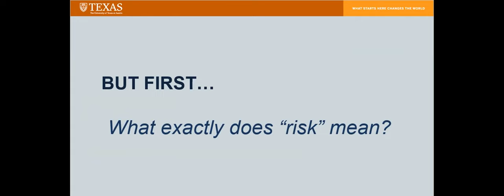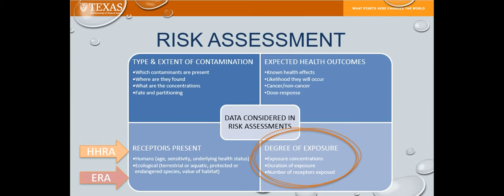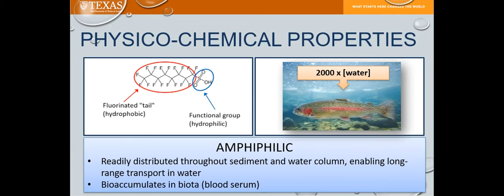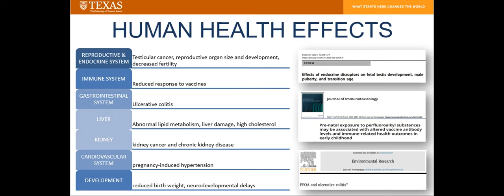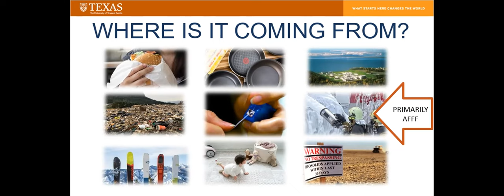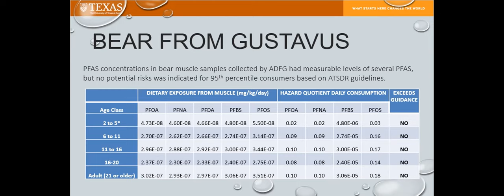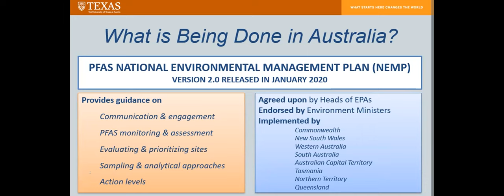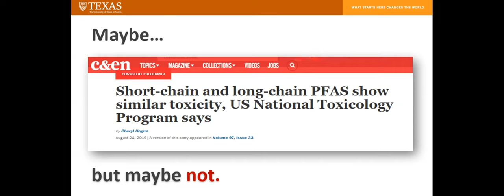Potential Ecological and Human Health Risks of PFAS Contamination in Alaska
Abstract
PFAS (per- and poly-fluoroalkyl substances) are a class of putative toxic chemicals used in firefighting foams and some industrial processes. Escape of these chemicals into waterways has implications for ecological and human health. Their long environmental half-lives, detection difficulty and remediation complexities make them especially problematic. This DARE seminar will introduce relevant findings from the rapidly evolving field of PFAS research, as performed across Alaska.

Bio
Dr. Nielsen is an aquatic toxicologist with a research focus on the developmental toxicity of ubiquitous environmental contaminants to aquatic biota. She is particularly interested in heavy metal-induced developmental neurotoxicity in fish, the photo-enhanced toxicity of oil to a range of early life stage marine biota, and the effects of chronic exposure to globally prevalent pharmaceuticals on non-target aquatic organisms. Prior to accepting an Assistant Professorship with the University of Texas Marine Science Institute, Dr. Nielsen worked as a human health and ecological risk assessor for Geosyntec Consultants in Anchorage, Alaska. During her time with Geosyntec, Dr. Nielsen evaluated risk at sites impacted by a wide range of environmental contaminants, both domestically and overseas. She also previously served as the State Toxicologist and Environmental Public Health Program Manager for the State of Alaska Division of Public Health, where she dealt extensively with contamination related to per- and poly-fluoroalkyl substances in rural Alaska. Consequently, Dr. Nielsen also has considerable experience in risk communication and public outreach in environmental justice communities.